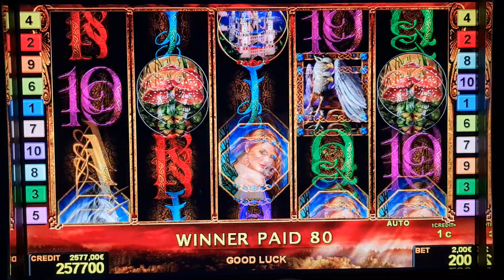Gryphon's Gold !! #2 Euro Bet ! slot machine! Freispiele! novoline ! Big Win!